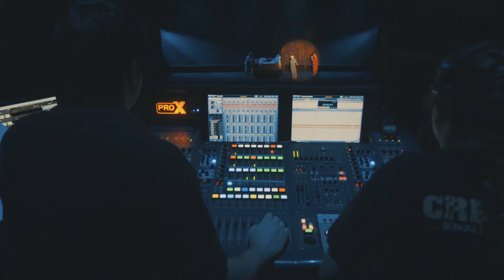Baylor University Campus Programs - 2020